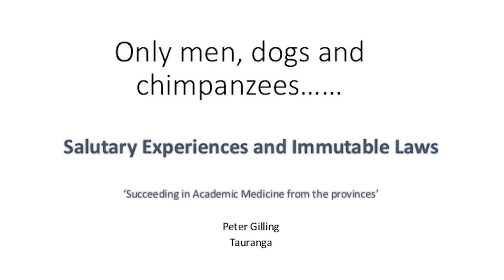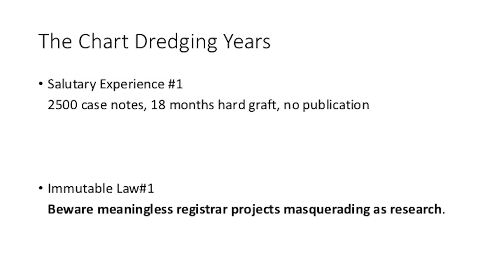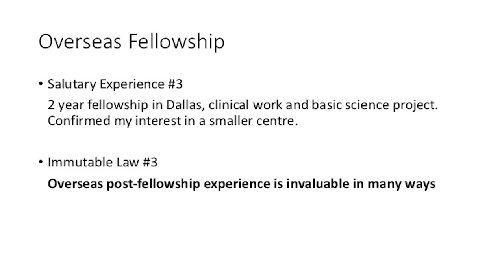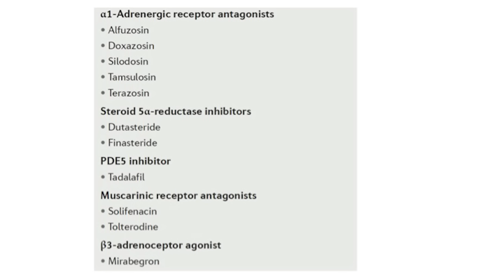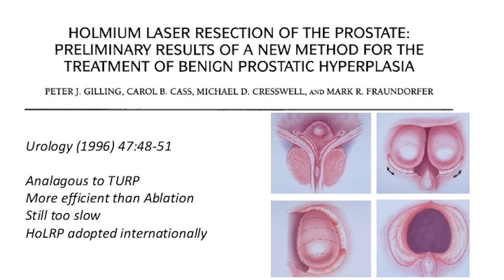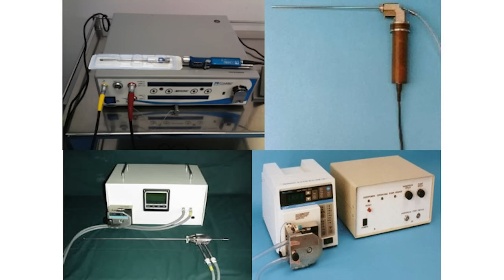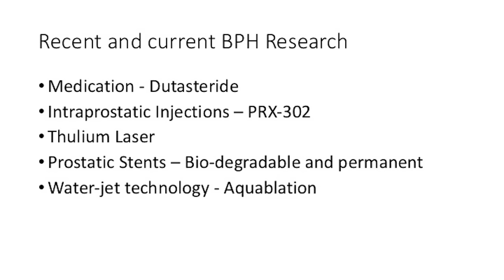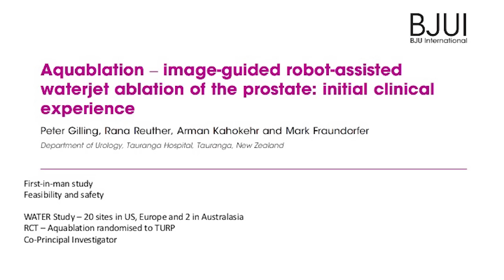2016 Inaugural lecture: Professor Peter Gilling: ‘Only men, dogs and chimpanzees…’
Professor Gilling’s lecture describes how a new surgical procedure conceived and refined in Tauranga has become the ‘gold standard’ for surgically managing Benign Prostatic Hyperplasia worldwide.